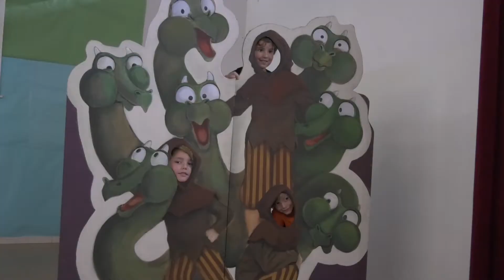Explicació del conte Vallirana Quina aventura a les escoles